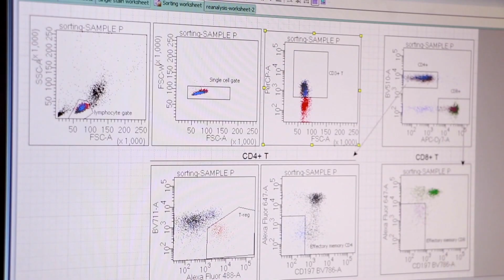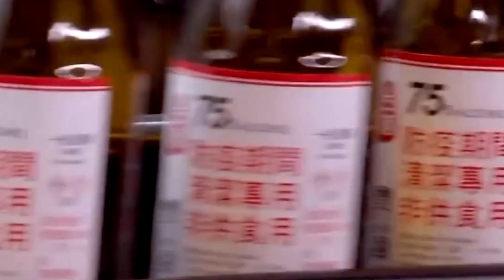520線上演唱會串場回顧 ㊀｜感謝防疫人員 - 引言篇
除了精采的表團演出，演唱會裡，每個轉場都有串場影片，文總找來百工百業拍攝疫情間各自在岡位上，配合防疫的工作日常，包括羅東聖母醫院護理師與醫生在第一線對抗疫情的心情，酒精國家隊–宜蘭酒廠、口罩國家隊，在疫情爆發時，夜以繼日地加班，全力提升產能。

還有音樂創作人、全美戲院畫師等，他們雖然都讓疫情打亂了原本的生活節奏，但是仍然默默各自努力，等待疫情過後的彩虹。而台灣高鐵員工、嘉義縣消防局、台灣大車隊也在這次防疫大作戰中，扮演重要的角色，他們義無反顧、任勞任怨，只為守護台灣，守住國人的平安。

｜特別感謝名單｜
- 衛生福利部
- 交通部臺灣鐵路管理局_瑞芳車站  陳義忠  徐永同
- 天主教靈醫會醫療財團法人羅東聖母醫院
  俞芳苓 簡芷妤  吳淑雲  王盈婷  徐守謙
- 宜蘭酒廠  王正利  鄔建林
- 湛賞文化藝術工作坊 吳秀梅Siku Sawmah
- 安導愛講古 陳柏安
- 台東玄武堂
- 交通部航港局_鵝鑾鼻燈塔  陳永
- 國家運動訓練中心  郭婞淳
- 音樂創作人 林生祥  林奇葦
- 今日全美戲院  吳堉田  葉士賢
-  嘉義縣消防局  黃薰儀
- 北港朝天宮董事長  蔡詠鍀
-  中國衛生材料生產中心股份有限公司
-  台灣高鐵公司  鄒衡蕪  江信助  古李安
-  晏廷歐亞農場  林晏廷
-  苗栗泰新行 葉萬枝
-  新竹市立動物園
    張靖萱  梁竣傑  岡元友實子yumiko
-  台灣大車隊股份有限公司
   陳聖偉  黃盈慈  黃庭儀  張愛承